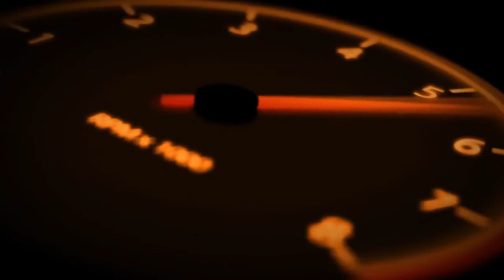استعراض تفصيلي لمواصفات هيونداي نيو اكسنت جميع الفئات 2021 Hyundai new accent